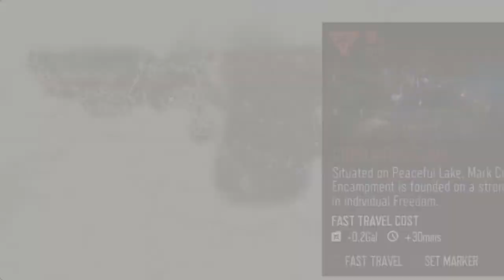WE'VE ALL DONE THINGS | Uncut version | No Commentary | Days Gone | #27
Originally slated for a 2018 launch, Days Gone was delayed several times. The game eventually released on April 26, 2019. Upon release, it received mixed reviews from critics, who praised the open-world aspect, gameplay, and Sam Witwer's performance as Deacon, although the story, lack of character development, and several technical issues were criticized.

As part of Sony's efforts to bring more of its first-party content to Microsoft Windows following Horizon Zero Dawn, Days Gone released on Windows on May 18, 2021.

Developer(s): Bend Studio
Publisher(s): Sony Interactive Entertainment
Director(s): John Garvin, Jeff Ross
Producer(s): Darren Yager
Designer(s): Ron Allen
Programmer(s): John Hoffman
Artist(s): Donald Yatomi
Writer(s): John Garvin
Composer(s): Nathan Whitehead
Engine: Unreal Engine 4
Platform(s): PlayStation 4 & Microsoft Windows
Release PlayStation 4 April 26, 2019
Microsoft Windows May 18, 2021
Genre(s): Action-adventure, survival horror
Mode(s) : Single-player